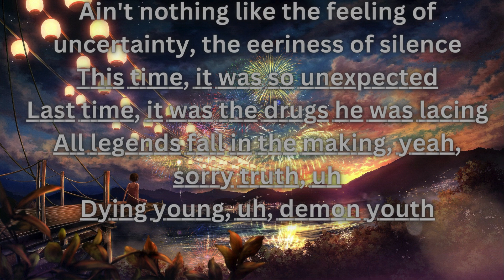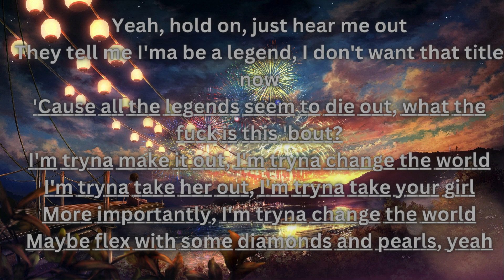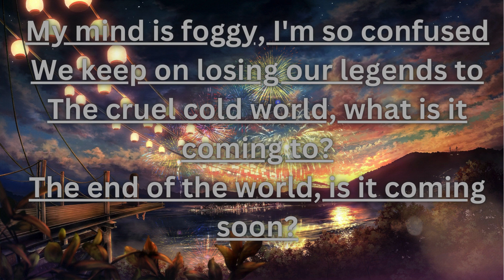Juice Wrld Legends -with lyrics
juice wrld
Legends